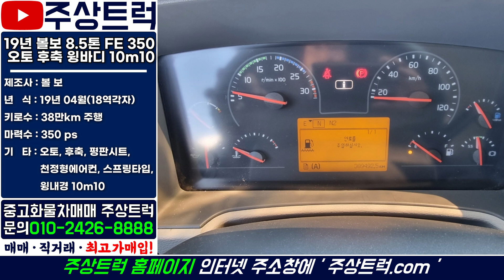중고트럭매매 주상트럭! 19년 볼보 8.5톤 FE 350 오토 후축 윙바디 10m10 상품화작업 완료!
ㆍ매물번호: 1-311번
ㆍ​차 명: 볼보 8.5톤 FE 350 오토 후축 윙바디 10m10
ㆍ​연 식: 19년 04월 (18역각자 )
ㆍ​키로수: 38만 주행
ㆍ마력수: 350마력
ㆍ​기 타: 오토, 후축, 윙내경 10m10, 높이 2m55, 폭 2m38, 천정형에어컨, 평판시트, 스프링타입

2.5톤 ~ 25톤 중고트럭 영업용번호판 개별넘버